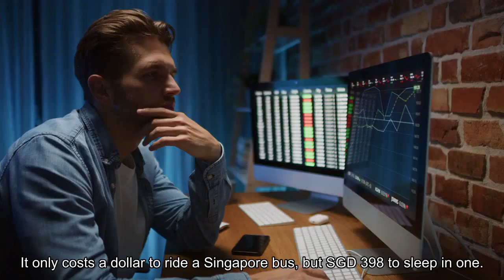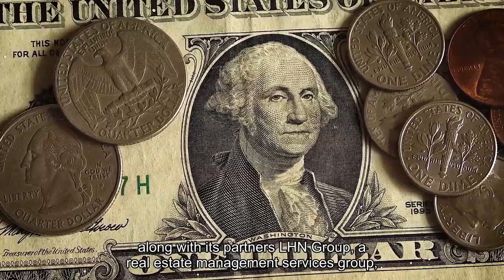Southeast Asia's first luxury hotel made from retired buses opens in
It only costs a dollar to ride a Singapore bus — but 398 Singapore dollars to sleep in one. The Bus Collective is Southeast Asia's first resort hotel to repurpose decommissioned public buses into luxury hotel rooms. The project renovated 20 buses that were once owned by SBS Transit, Singapore's public transport operator, giving them a renewed purpose within the hospitality sector. The resort hotel officially opens on Dec. 1 and bookings are now available on its website. The Bus Collective is located in Changi Village, Singapore — occupying 8,600 square meters of land. The property sits near local attractions like the Changi Village Hawker Centre, Changi East Boardwalk, and Changi Chapel & Museum. The resort hotel has seven distinct room categories, each with different in-room amenities. Nightly room rates start at SG$398 ($296) and some rooms even come with a bathtub and king-sized bed. Among the different room types, the Pioneer North room has handrails in the toilet and shower area, built to meet the needs of senior guests, a representative from the resort hotel told CNBC. Alternatively, the Hamilton Place room is designed to be wheelchair accessible, equipped with an external accessible restroom and a ramp leading up to the room's entrance, she added. Each room covers 45 square meters and can accommodate three to four guests, the resort's website showed. Although these retired buses have been entirely refurbished, some features such as the steering wheel, driver seat and windows have been preserved. Recreational activities are not available on the property, but The Bus Collective will be organizing guided tours which guests can book at the resort hotel's experience center, the representative said. One of the tours offered is a biking trip around Pulau Ubin — an island off the coast of Singapore. This tour is priced at SG$99 per person and includes a two-way ferry transfer to and from the island. Other experiences include a guided food tour and sailing at Changi Sailing Club. The Bus Collective was founded by WTS Travel & Tours, a Singaporean travel agency, along with its partners LHN Group, a real estate management services group, and Sky Win Holding, an investment holding group headquartered in Singapore. WTS Travel and partners wanted to showcase how tourism, nature and environmentalism can come together and be a "catalyst for creating unique and exciting new experiences," Micker Sia, managing director of WTS Travel told CNBC. He added that the project aims to "establish a precedent for eco-conscious practices in construction and hospitality … setting a new standard for sustainable luxury."Although The Bus Collective only operates in Singapore currently, Sia told CNBC it could expand in the future. "We are definitely open to exploring opportunities for growth and innovation in the future … and we believe it has the potential to resonate with audiences in other locations within the Asia Pacific region," Sia said.